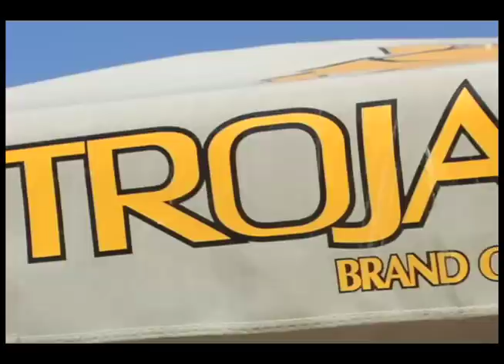Trojan Commercial: Ecstasy Spring Break